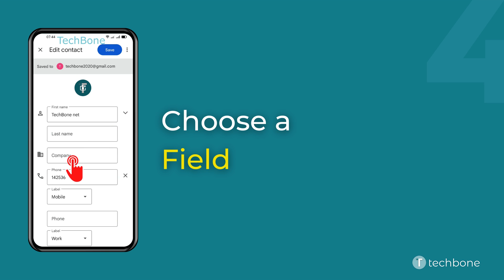How to Edit a Contact - Oppo [Android 11 - ColorOS 11]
Want to know How to Edit a Contact on Oppo smartphone? This guide will show you how to do in Google Contacts app on Android 11 / ColorOS 11.

0:00 Intro
0:05 Tap on Contacts
0:15 Choose a Contact
0:25 Tap on Edit contact
0:35 Choose a Field
0:45 Enter the Corresponding data and tap Save